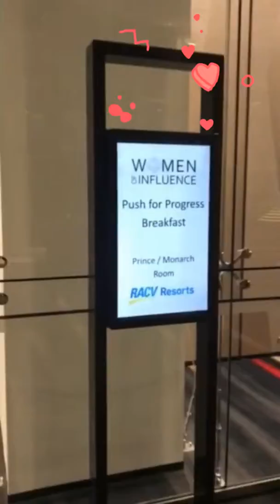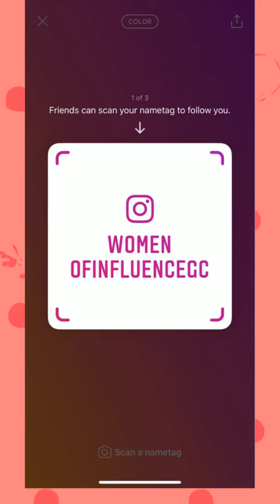We love women of Influence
Looking back on past events as we prepare for the next Women of Influence event for International Wome's Day, Thursday 7th March 2019 at RACV Royal Pines resort.